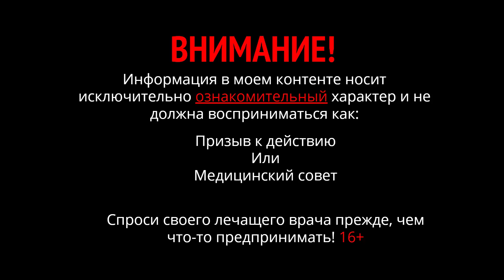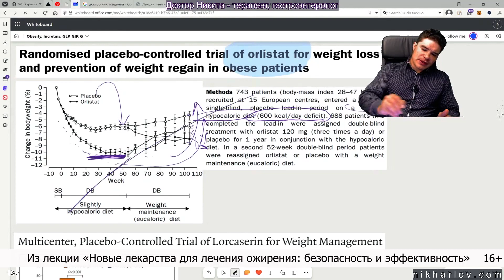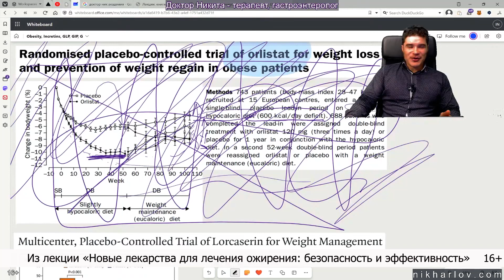Орлистат для похудения, снижения лишнего веса и лечения ожирения. Эффективность, Побочные эффекты.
Орлистат для похудения, снижения лишнего веса и лечения ожирения. Эффективность орлистата. Побочные эффекты орлистата.
Ещё один препарат для решения проблемы с ожирением. Из прошлого, в котором доминировала концепция, что ожирение у людей от того, что они едят жирную пищу. Жиры считались плохим выбором, началась эра обезжиренных продуктов питания, и продолжается до сих пор.
Ученые не могли ничего лучшего придумать как искать препараты, которые снижали бы усвоение жиров. Был изобретён орлистат. Этот препарат должен был блокировать действие ферментов, которые обеспечивают усвоение жиров и жирорастворимых витаминов
Испытания на группе добровольцев длились 52 недели. У них была сниженная по калорийности диета, и физические нагрузки примерно 120 минут в неделю. Одна группа принимала орлистат, другая плацебо. Группа плацебо за год потеряла от 5 до 6 процентов жира. Те кто принимал орлистат потеряли больше: 10% жира за год.
На втором году испытаний принимавшие орлистат вернули 2% веса. Итого 8% потери жира за 2 года.
Несмотря на полученные вроде положительные результаты, орлистат потерял популярность. Быстро похудеть на орлистате не получилось.
Приём орлистата тормозил усвоение пищи, в кишечнике оставалось больше кала, он становился более жидким, количество позывов стула возрастало. Их трудно было контролировать, и сброс кала мог произойти в любой самый неудобный момент. Это было большой проблемой.
Эффективное снижение веса в долгосроке оказалось пустышкой. Вес все равно возвращался. Организм скорее всего адаптировался и компенсировал действие орлистата, ну и люди видимо стали больше есть углеводной пищи, которая давала прибавку веса. И самое существенное, ухудшалось усвоение жирорастворимых витаминов.
Препараты для похудения, препараты для снижения веса, таблетки для похудения, низкокалорийная диета, упражнения для похудения, проблемы со стулом, как худеть правильно, кал в кишечнике.

⛓ Альбом: Фармакология Похудения: Лекарства для снижения лишнего веса и лечения ожирения. Обзор, Эффективность, Безопасность, семаглутид, Тирзепатид, ретатрутид.